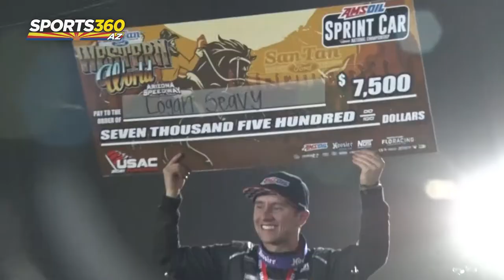Logan Seavey Caps off Western World Championship with Season Finale Victory